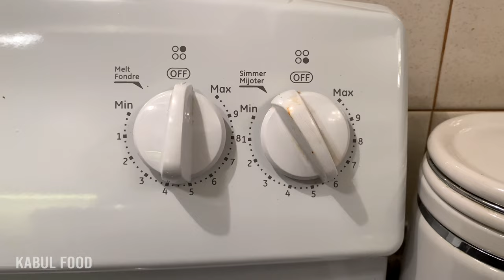Afghani Orange Pulao (Naranj / Narenj) Recipe - افغانی نارنج پلو (Kabul Food)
Lamb | گوسفند
Water | آب
1 Tbsp Black Pepper | مورچ سیاه
1 Tbsp Turmeric | لاک پشت
1 Tbsp Salt | نمک
2 Onions | پیاز
3 Garlic | سیر
Sour Orange Peels |پوست پرتقال ترش
- Boil | جوش
- Simmer | جوش
- Boil for 30 mins | جوش برای ۳۰ دقیقه
- 350 for 60 mins | ۳۵۰ برای ۳۰ دقیقه
2 Tbsp Sugar | بوره
1/2 Tbsp Orange Color | نارنجی رنگ
Oil | روغن
Water / Oil
1 Tbsp Sugar | بوره
6 Cups Rice | برنج
1 Tbsp Salt | نمک
Boil for 5 mins | جوش برای ۵ دقیقه
1 Tbsp Cumin Powder | زیره
Cardamom | هیل
1/2 Tbsp Orange Color | نارنجی رنگ
- 30 mins Steam Rice | جوش برای ۳۰ دقیقه
Pistacchio Slices | برش های پیستچیو
Almond Slices | برش بادام